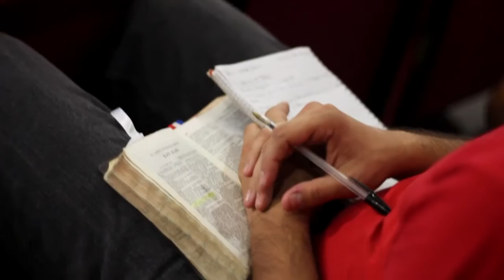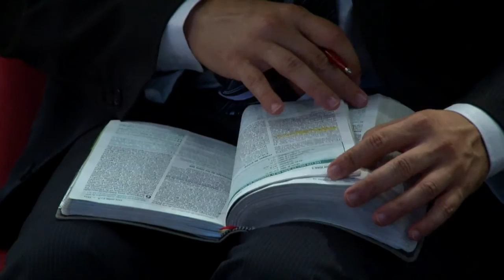Prédica del Pastor Emilio Agüero - ¿Qué es la Navidad?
Para la mayoría de las personas la navidad es un tiempo donde nos imaginamos a Cristo acostado en un pesebre.
Aunque el nacimiento de Cristo si fue un evento milagroso no es donde realmente debemos de enfocarnos, pues la verdad más importante de la navidad es esta; Dios se hizo hombre y habitó entre nosotros "Emmanuel"
Dios hizo una entrada poco acostumbrada en la tierra, pero sin dejar de lado su naturaleza divina. Su propósito principal no fue nacer, sino venir al mundo y dar salvación con su muerte.

Prédica del 21 de diciembre del 2014